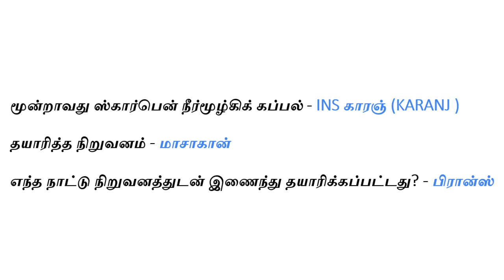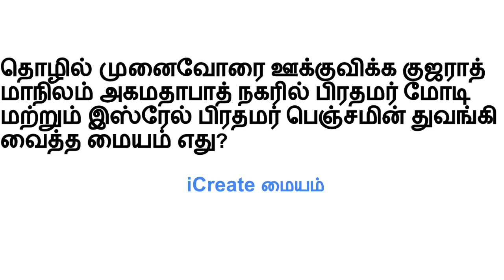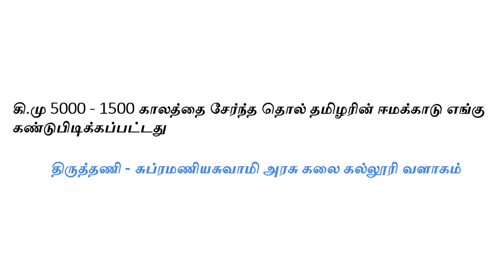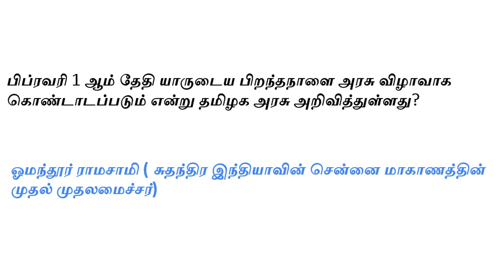CURRENT AFFAIRS | JAN 2018 | PART 2 | TNPSC | பொது அறிவு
This video has current affairs for January 2018. This is part 2. Remaining will be there in the upcoming videos.
போட்டித் தேர்வு பொது அறிவு வினாக்கள்